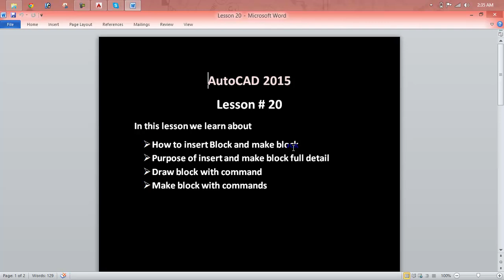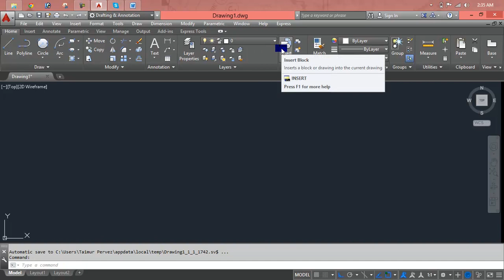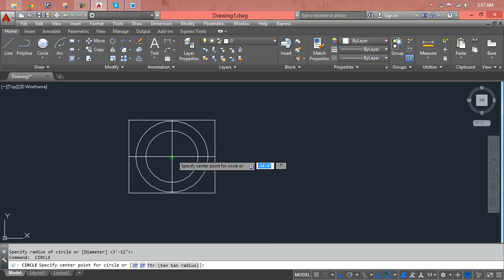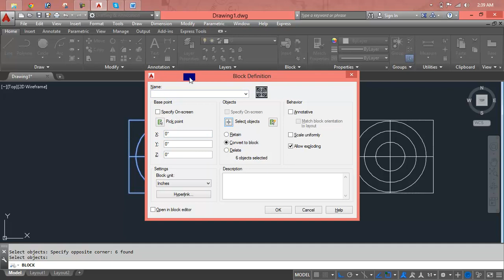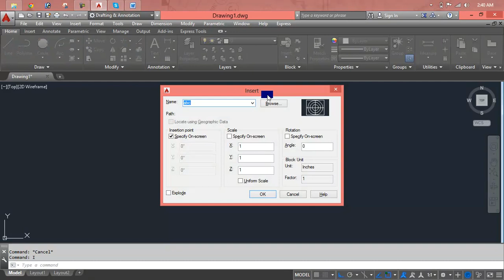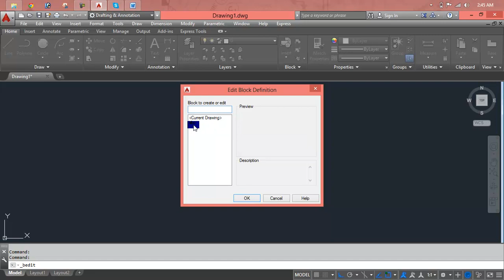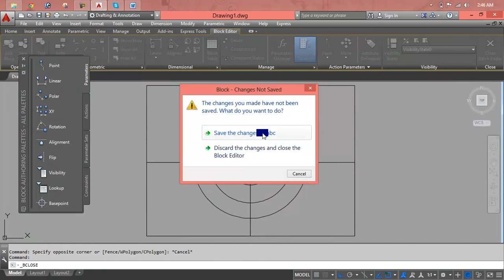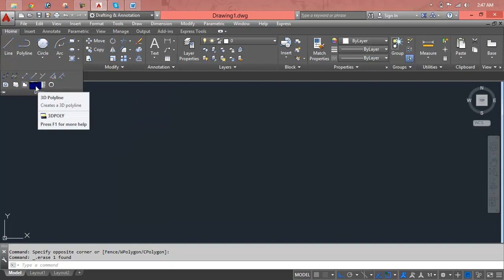AutoCAD 2D Basics - Tutorial to draw a simple floor plan (Fast and efective!) PART 1 Lesson 20